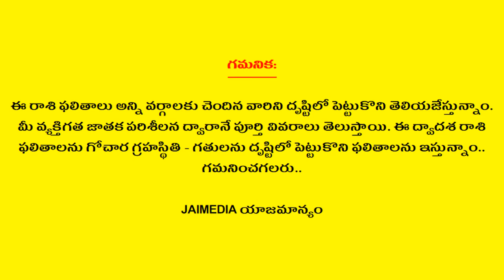Meena Rasi Phalalu November 2021 | Pisces Horoscope | Telugu Astrology | Jai Media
Watch Meena Rasi Phalalu November 2021 Pisces Horoscope Telugu Astrology